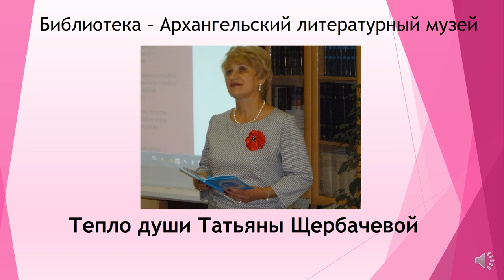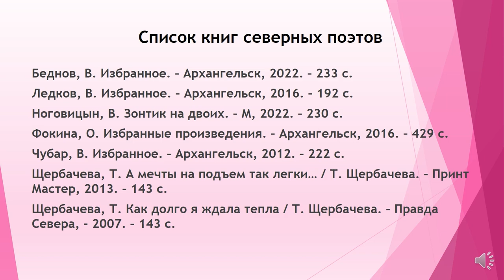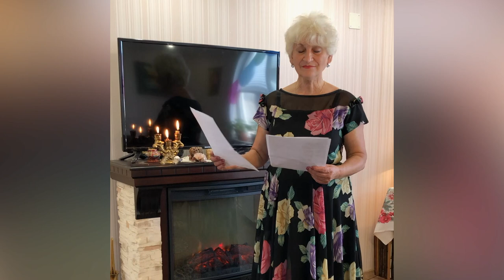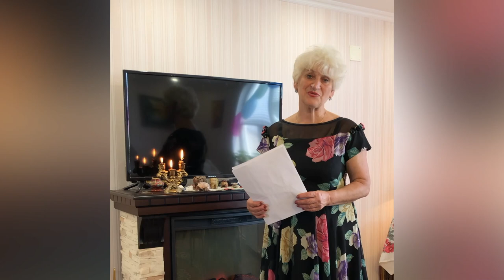Тепло души Татьяны Щербачевой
Видеопрезентация Библиотеки – Архангельского литературного музея, в которой звучат стихи Татьяны Щербачёвой об Архангельске, Русском Севере и Белом море.